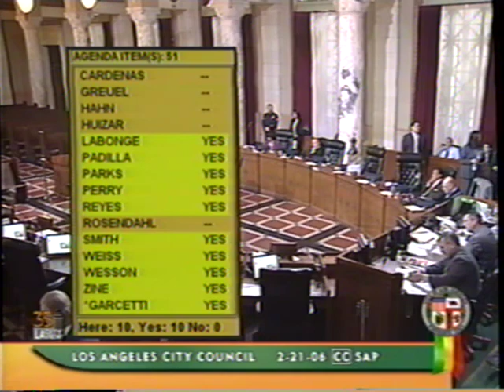Regular City Council - 02/21/06